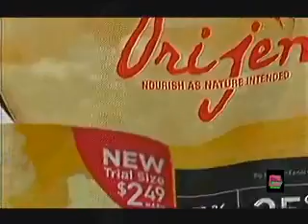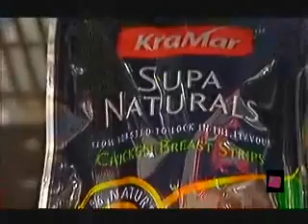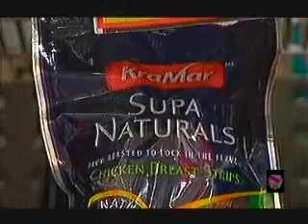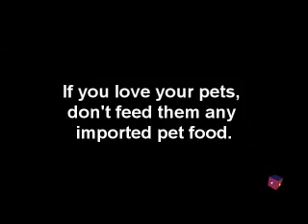Australian Pet Food Irradiation Warning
Recent claims by pet owners and vets that dogs and cats have been poisoned by contaminated, imported pet food has thrown the spotlight on the largely unregulated pet food industry. Vets and pet owners are calling for a government watchdog to oversee the pet food industry, claiming that at the moment the industry relies too much on self regulation.

Each year Australians spend more than $2 billion feeding their cats and dogs. The pet food industry is big business.

KraMar Pet Food Company has had to recall its - Supa Naturals Chicken Breast Strips - from sale after a number of acquired Fanconi-like syndrome cases have developed in small dogs.

Champion Pet Food has now recalled its - Orijen - brand cat food in Australia.